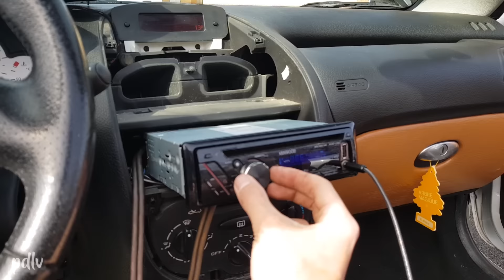INSTALLER UN CAISSON DE BASSES SOI-MÊME ? Focal Ibus 2.1 dans la 206 CC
Aujourd'hui, je vous montre comment installer soi-même un caisson de basses Focal Ibus 2.1, discret et pourtant bien assez puissant ! Désormais j'ai un son équilibré, avec des aiguës et médiums envoyées par mes enceintes deux-voies Alpine et des graves bien maîtrisées par ce Focal Ibus.

Qui sommes-nous ?

PDLV, c'est le nouveau média automobile fait par des jeunes pour des jeunes (mais pas que). Des modifications pas chères, des essais, des coups de gueule, et tout ce qui nous passe par la tête !